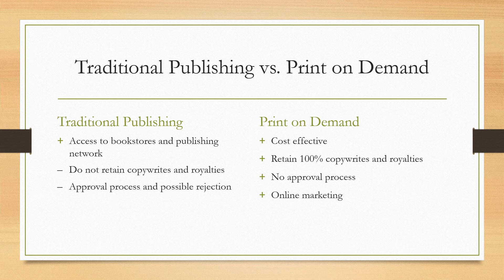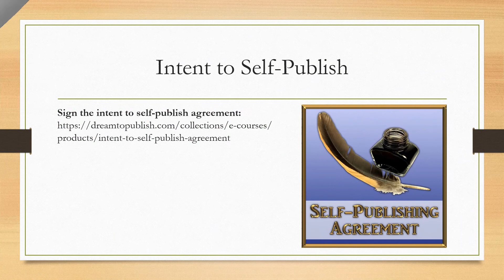How to Publish a Book Yourself—Publishing SOLO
In Lesson 1 of Deborah S. Nelson's Client Training Videos Series, you will learn how to publish a book yourself. Clients may explore the steps to self-publishing a book, review the three phases of bringing a book to life, compare traditional publishing and print on demand books, and sign an intent to self-publish agreement. Dream to Publish and DS Publishing offer valuable self-publishing services to support clients in their dream to publish. This video series will also discuss the best self-publishing companies, interior and cover design aspects, as well as the cost of self-publishing.